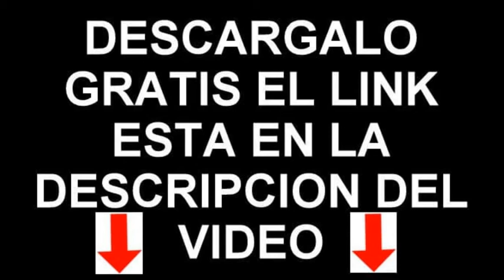SONIDO DE ARDILLA ENOJADA